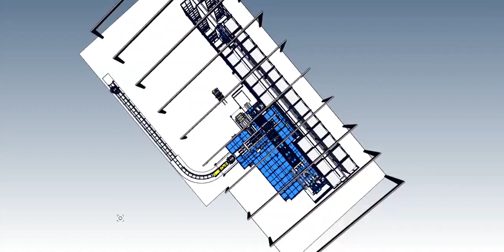Visite virtuelle et réelle d'une ligne conçue pour la fabrication de produits d'assainissement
Dans le cadre du développement d’une unité de production complexe, l’utilisation des nouvelles technologies telles que la simulation 3D et la réception virtuelle sont de véritables atouts. La visite en 3 dimensions permet au client de s’immerger totalement dans sa future usine, de visualiser et de valider en amont l’ergonomie et l’accessibilité de chaque poste de travail. Découvrez ici un aperçu du développement d'une machine dédiée à la fabrication de produits d’assainissement en démoulage différé avec un béton de type auto-plaçant. La visite virtuelle a permis au client de se projeter dans sa nouvelle usine et de valider sa conception.